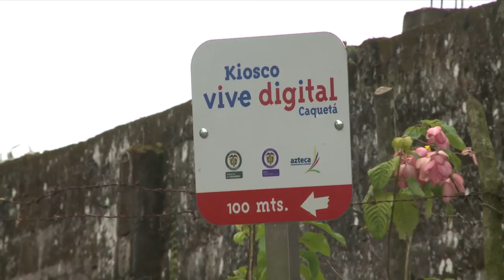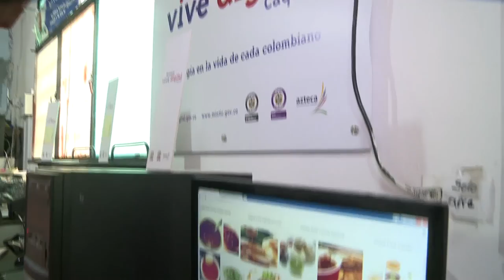Un Kiosco Vive Digital a la orilla del rio negro ViveDigitalTV C25 N4